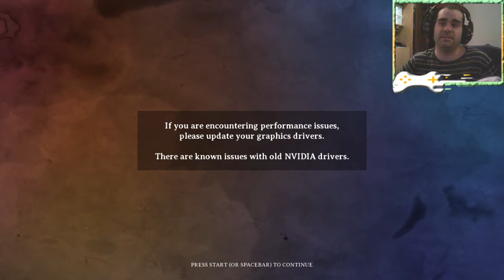DEMO Dreamscaper - Poder de los sueños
Los sueños pueden ser poderosos y un mundo creado por nosotros mismos